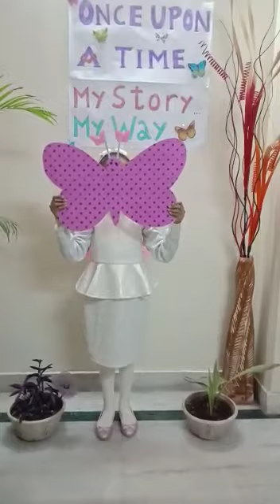Velocity Unlimited 2020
Child Name - Aadhya Gupta
Class 1
Event - My Story ... My Ways - Once Upon A Time - Story Narration
School Name - Mother's Global School, Preet Vihar, Delhi 92